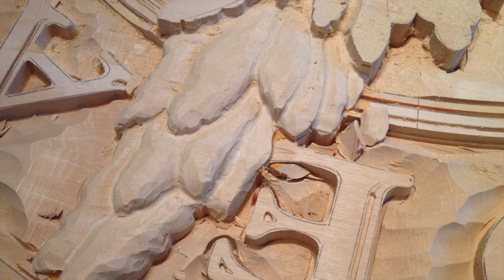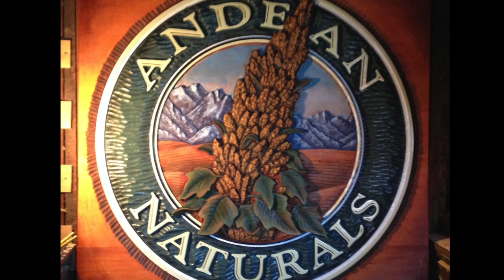Beautiful Hand Carved Wood Signs by Disney Artist - Raymond Kinman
I have been creating artistic commercial wood signs for business, such as wineries, dentists, restaurants, retail stores and residential customers for hand carved doors, fireplace mantels, wine cellar, home address signs, log cabins and more for over 40 years!  I was a Disney artist for Disneyland for 23 years. I work with each individual client to help them develop the perfect image for them. l am very passionate about what I do! I am also the woodcarving instructor for The Woodworking Shows all over the United States. Online interactive beginning Wood Carving Instruction available.